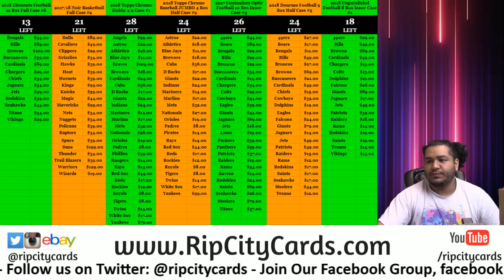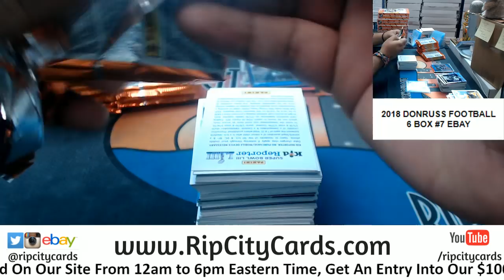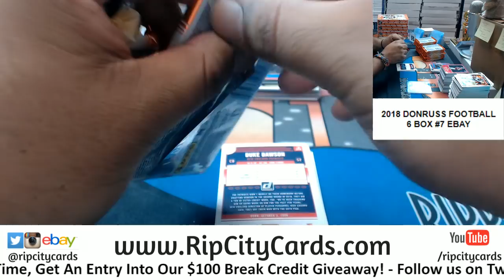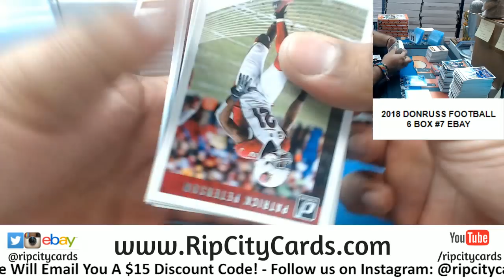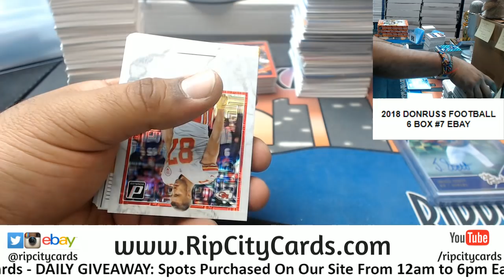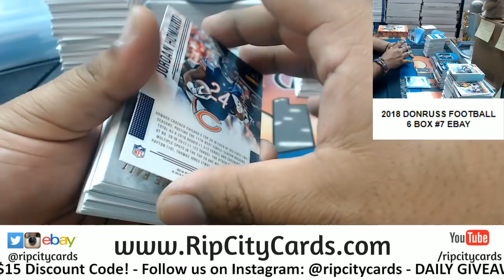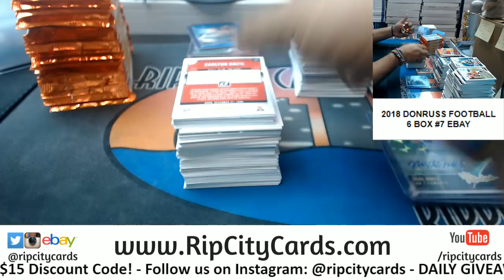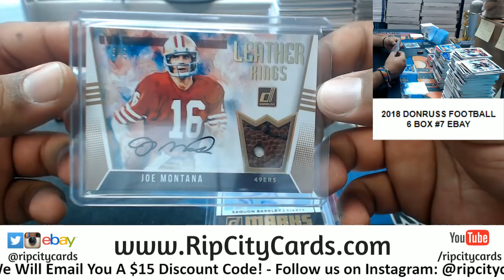2018 Donruss Football 6 Box #7 eBay